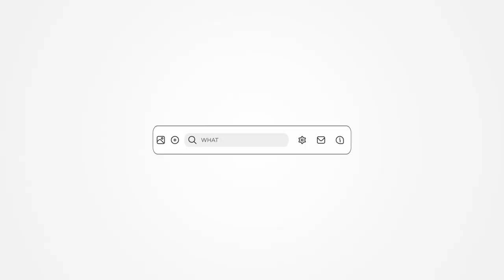How To Grow A Successful CBD Business with Kyle Brown - ATE Episode #26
In this week's episode of AllThingsEntrepreneur, dive into the world of CBD Business Growth with guest Kyle Brown, a trailblazer in the cannabis industry. Discover how Kyle's journey from Corporate America to owning a successful Black-owned CBD and Hemp Community Center unfolds, highlighting the power of Entrepreneurship, community impact, and navigating regulations in the Cannabis Space. 🌿

Kyle shares powerful strategies for laying the foundation of a successful business in an ever-changing regulatory environment, emphasizing the importance of education, community building, and creating a safe space for wellness through cannabis and other botanicals. Whether you're curious about the CBD industry or seeking to elevate your hustle, this episode offers invaluable insights.

For those who have an interest or indulge in the Leaf, then this Episode is for you!

❤️ Heart this post if you're inspired by Kyle's journey and share your biggest takeaway in the comments below!

Let's grow and thrive together as a community, building our legacies and impacting the world one entrepreneur at a time.

Remember, the journey to success is best traveled together. Join us next time for more inspiration and strategies to fuel your entrepreneurial fire. Together, we're building dreams and driving change.

CHAPTERS:
0:00 - Intro
1:48 - Exploring Bookstore Gallery
3:04 - Journey into Health and Wellness
6:25 - Overcoming Obstacles in Wellness Space
8:13 - Significance of Morris Brown Campus
11:17 - Marketing Strategies for CBD Business
12:23 - Corporate Skills in Cannabis Industry
13:29 - Building a Team in CBD Business
15:01 - Health Benefits of CBD Explained
17:05 - Corporate vs Entrepreneurship in Cannabis
18:29 - Vision for Cannabis Brand Growth
20:16 - Steps to Opening a CBD Dispensary
22:05 - Preparing for Cannabis Legalization
23:33 - Launching The Bookstore Gallery Magazine
25:28 - Notable Customers in Cannabis Dispensary
26:40 - Initial Plan for Cannabis Business
28:43 - Transition from Corporate to Cannabis
30:26 - Best Selling CBD Products
32:17 - First Experience with Cannabis
35:39 - Connecting with Cannabis Brand
37:22 - Future Plans for Cannabis Entrepreneur
38:35 - Outro